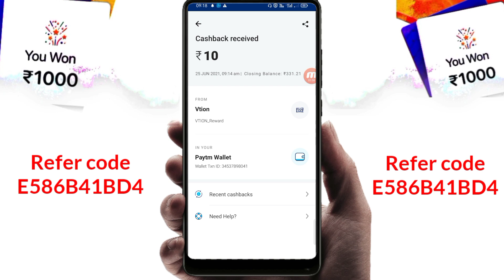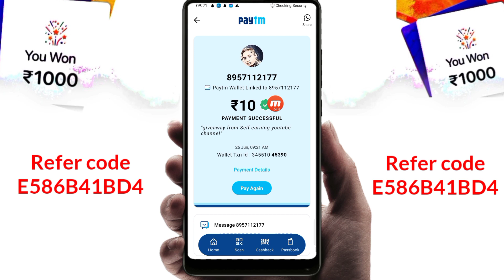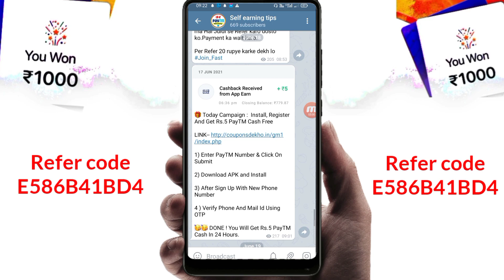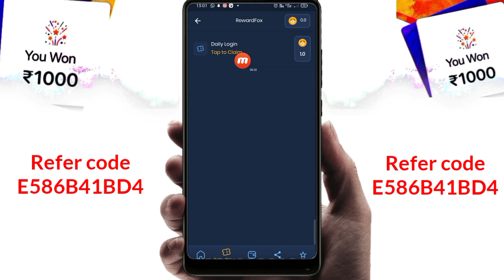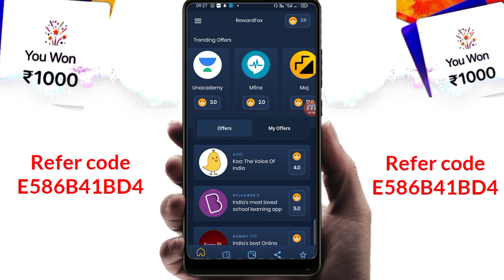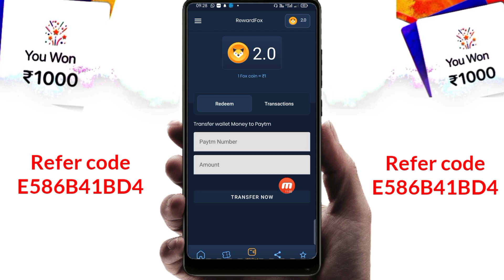Minimum Redeem ₹1 Instant Free Paytm Cash | newbestearningapp2021 | Paytm Earning App 2021 Today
Dosto aaj ke is video me mene kamal ke website ka Review kiya hai jis App Se aap 10+10 rupees ka PayTM Cash Earn kar sakte ho|

Refer cod 👉E586B41BD4

2020 Best Earning App
2020 Best Earning App
earning app
paytm cash
newbestearningapp2020
self earning
gm tech
earning life
self earning

Haresh Parmar
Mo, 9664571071